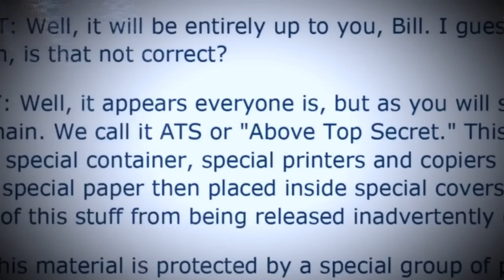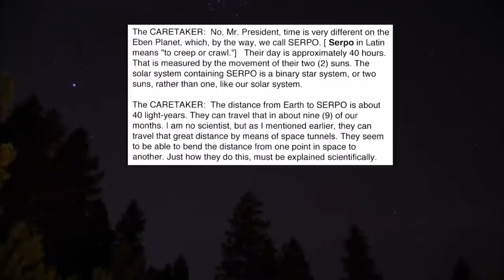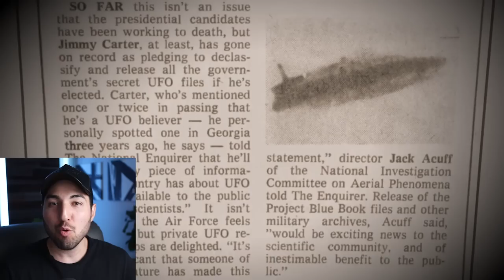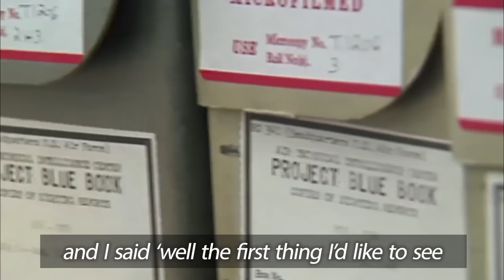Presidential X-Files: The UFO Sightings They Couldn't Share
These Presidents personally saw a UFO... and then were SILENCED form talking about them!

(On another note, my goal is to always make my videos just 1% better each time... And this may be my best video yet! Let me know if you agree 😎)